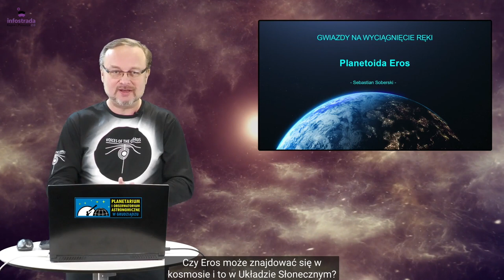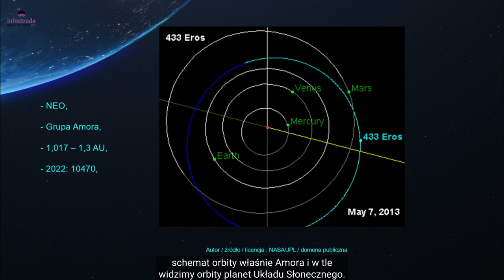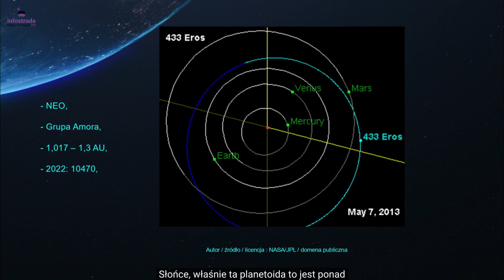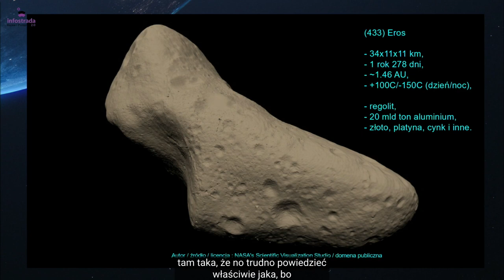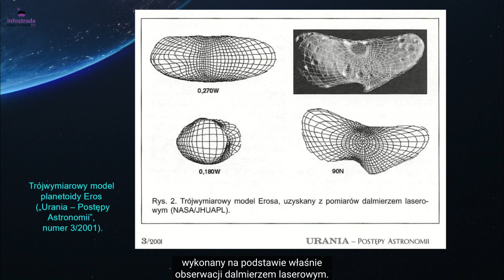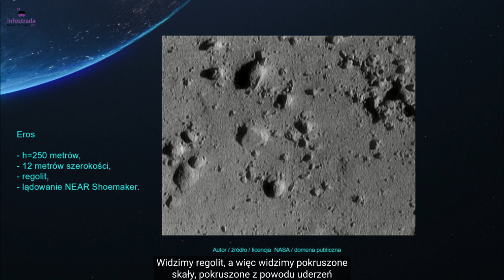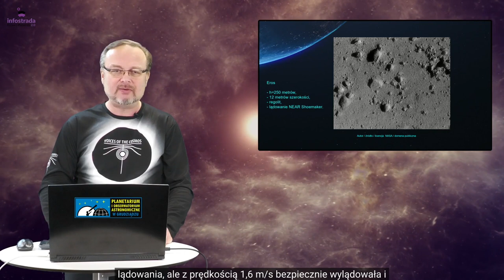Planetoida Eros - Gwiazdy na wyciągnięcie ręki